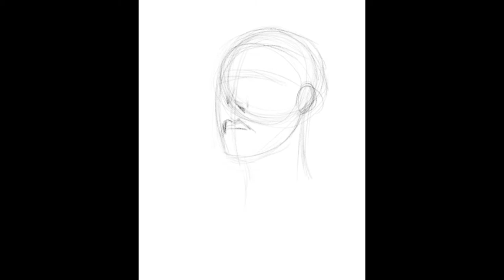Рисуем цифровой портрет | Drawing a digital portrait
В этом видео рисуем цифровой портрет в программе Procreate
In this video we draw a digital portrait in the Procreate program